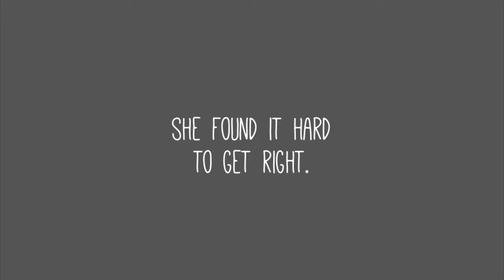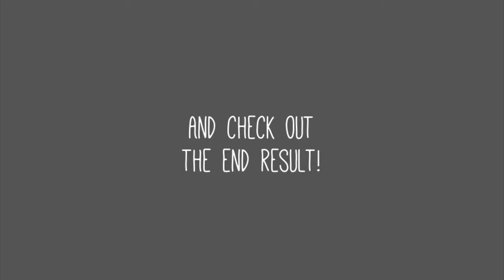At home with Tints of Nature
At Tints of Nature we are all about making naturally healthier hair colour and hair care products. For over 30 years we have been passionate about producing outstanding hair colour and care products which are not only more natural, but are ethical and kinder to you and your hair. We work hard to ensure that all of our ingredients are high quality and sourced from responsible suppliers who do their bit to protect the planet.

We also do our very best to minimise any negative impact on the environment when we make our products by recycling as much as we can, using efficient and energy saving manufacturing methods, and making sure that all of our packaging is recyclable, and where possible, that it is made from recycled materials.